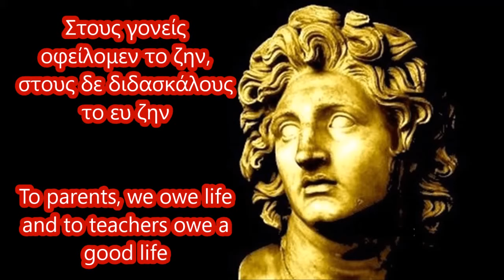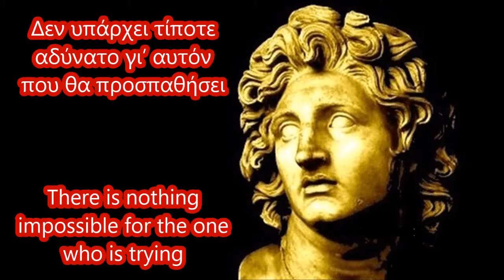Alexander the Great quotes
Alexander the Great quotes: Alexander the Great was the greatest military commander of the world military history. He took power after the assassination of Philip's father and never lost any battle.

After defeating the potential contenders of the throne, he organized the army for the campaign against Persia. Before leaving Greece he went to Delphi to get an oracle.

However, on that day Pythia did not give orations, causing the wrath of the Macedonian king, who refused to leave. He drew the Priest to the sanctuary, and then Pythia said, "My child, you are irresistible" by taking the oracle he was asking for.

It is said that when he left for his campaign, on his stay he shared his friends with all his personal items. When they asked him, "You will not keep anything for yourself?" He replied: I hold the most precious: "The good hopes of the future. I do not need anything from the past. "

Alexander the Great was distinguished not only for his military knowledge, but also for his wisdom. Read some of the most important quotes of the Macedonian commander